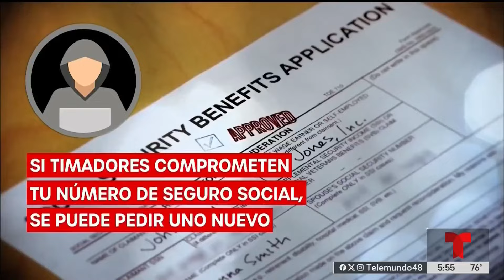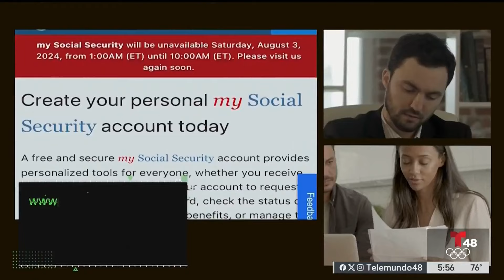¿Cómo le hago para obtener un nuevo número de Seguro Social?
¿Sabías que los ladrones de identidad compran un número de Seguro Social por tan solo $2 en el mercado negro en internet? Esto de acuerdo con el website Privacy Affairs. Arlen Fernández con los detalles.